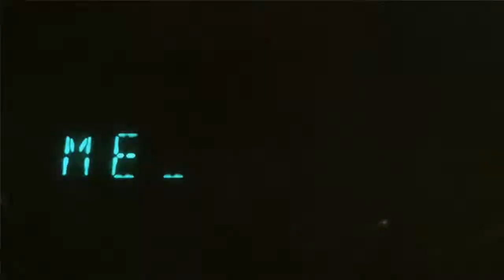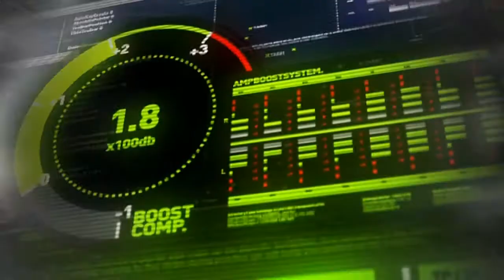AMV - Around the world (made by Shinzo)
Creator -  Shinzo